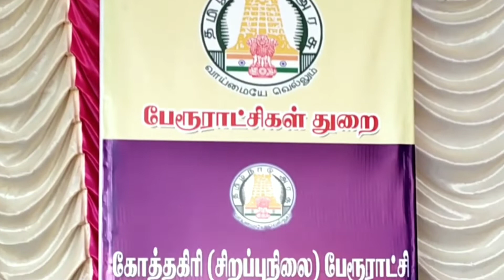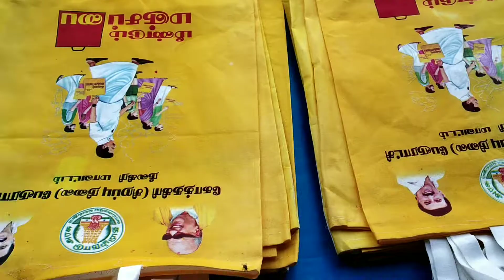Service for protect Nilgiri environment - Kotagari EO Appreciated